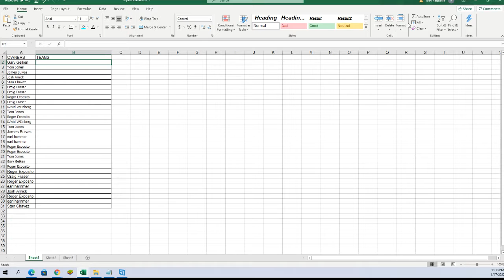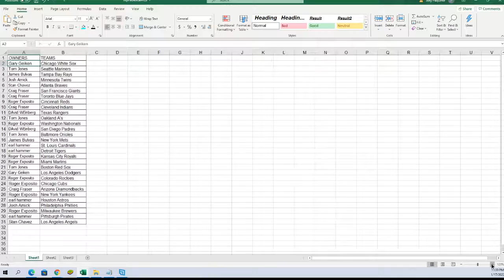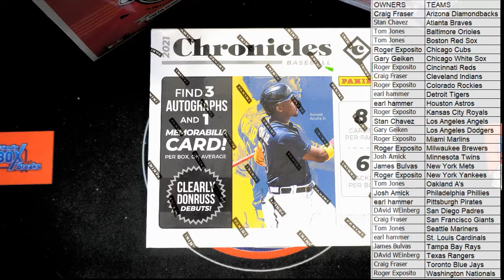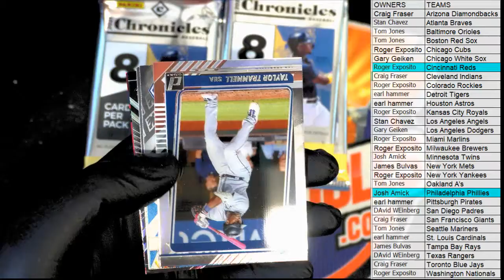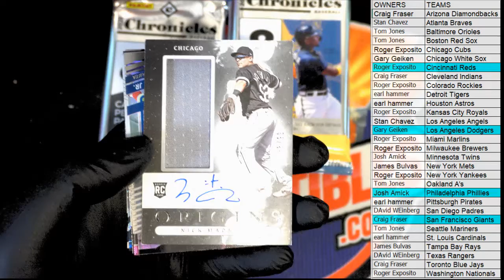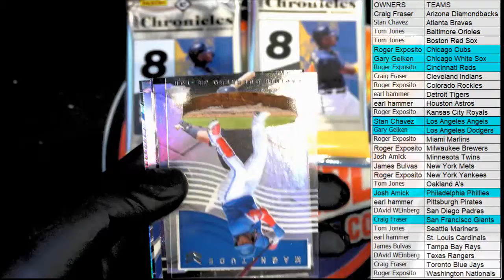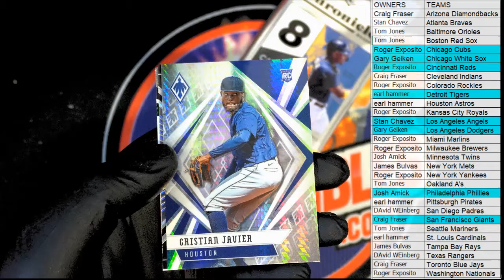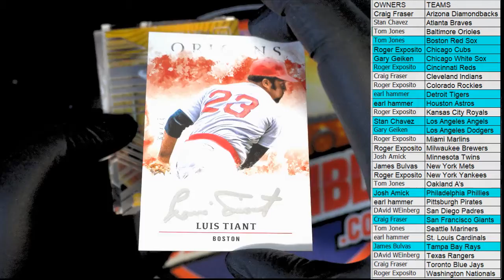2021 Panini Chronicles Baseball ID 21CHRONBBDIV601